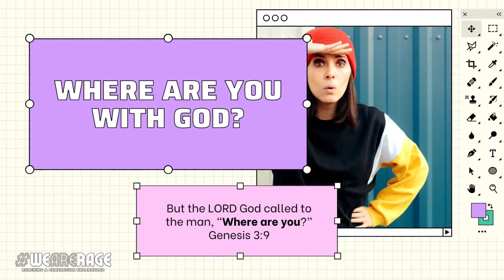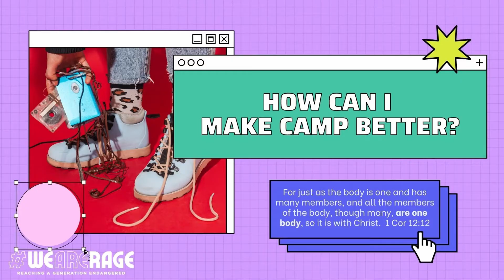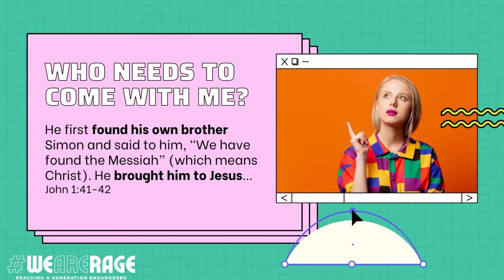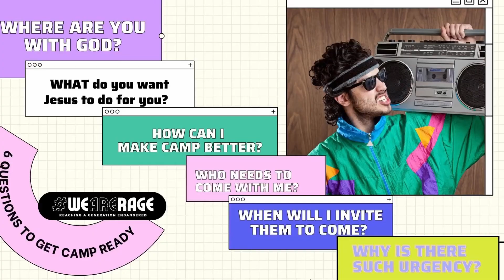Are You Camp Ready!? - Here's 6 Questions!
Every summer teens from across the globe gather for what we know as … CAMP!

Camp can be one of the most life-changing and life-giving weeks of a students summer. So what if we actually helped them get CAMP READY!

In this video Ryan drops 6 powerful questions for every teen, adult leader and volunteer to consider in helping them get CAMP READY.

If you would like to share these out with your group, church or teens feel free to use these resources here:

If you are looking for life and hope, it is found only in a personal relationship with Jesus.  Follow this Road to Jesus...

1. Romans 3:23, "For all have sinned, and come short of the glory of God." We have all sinned. We have all done things that are displeasing to God. There is no one who is innocent.

2. Romans 6:23, teaches us about the consequences of sin - "For the wages of sin is death; but the gift of God is eternal life through Jesus Christ our Lord." The punishment that we have earned for our sins is death. Not just physical death, but eternal death!

3. The third verse on the Romans Road to salvation picks up where Romans 6:23 left off, "but the gift of God is eternal life through Jesus Christ our Lord."

Romans 5:8 declares, "But God demonstrates His own love toward us, in that while we were still sinners, Christ died for us." Jesus Christ died for us! Jesus' death paid for the price of our sins. Jesus' resurrection proves that God accepted Jesus' death as the payment for our sins.

4. The fourth stop on the Romans Road to salvation is Romans 10:9, "that if you confess with your mouth Jesus as Lord, and believe in your heart that God raised Him from the dead, you will be saved."

Because of Jesus' death on our behalf, all we have to do is believe in Him, trusting His death as the payment for our sins - and we will be saved! Romans 10:13 says it again, "for everyone who calls on the name of the Lord will be saved." Jesus died to pay the penalty for our sins and rescue us from eternal death.

Salvation, the forgiveness of sins, is available to anyone who will trust in Jesus Christ as their Lord and Savior.

Call out to Jesus wherever you are and invite Him into your life to live as Lord and Savior forever.